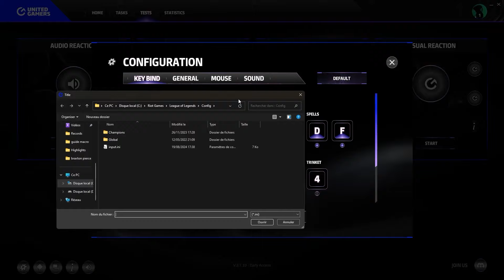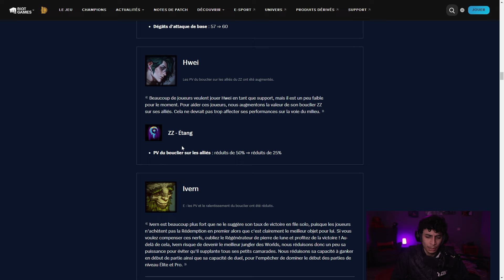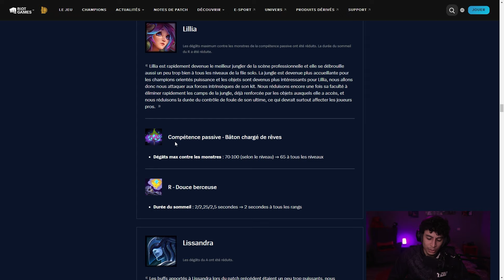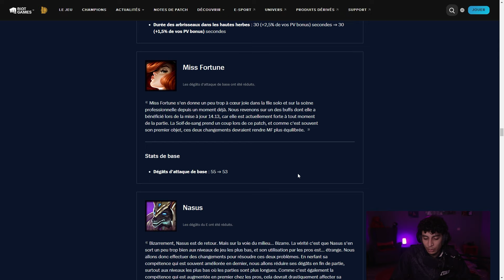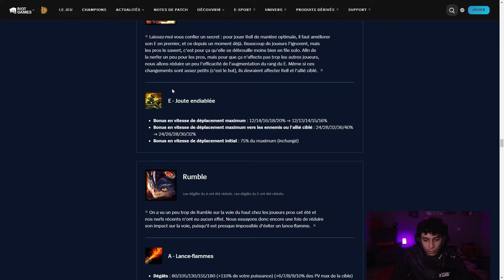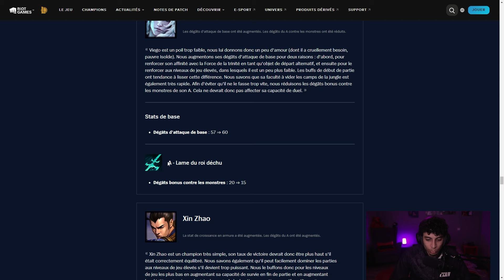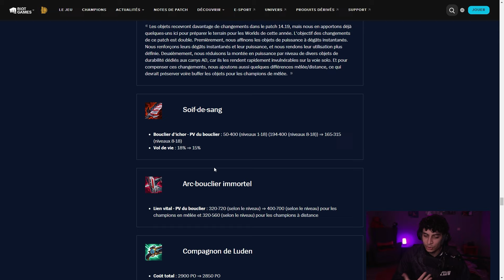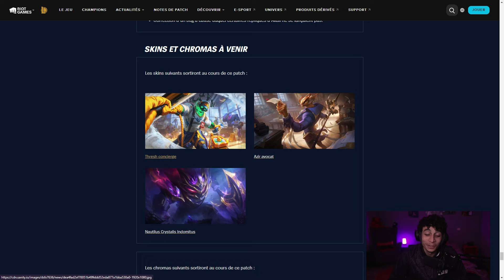PATCH EXPRESS 14.18 - Le patch des WORLDS 🏆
🐦 Monteur: FAITH
00:00 Sponsoring
02:05 Patch des Worlds
02:48 Champions
20:54 Objets
24:03 Runes
24:23 Systèmes & Conclusion